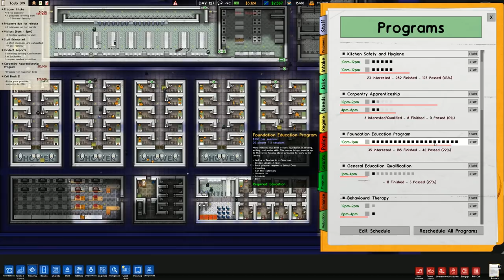The Wall Fell Down | Prison Architect #23 - Let's Play / Gameplay